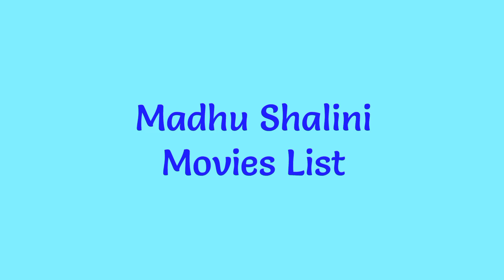Madhu Shalini Movies List | Upcoming Movies